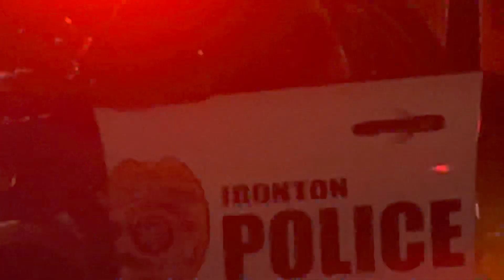Patrolman Akers with Captain Wilson for backup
Traveling the wrong way on a one way. Given a warning. No search or citation